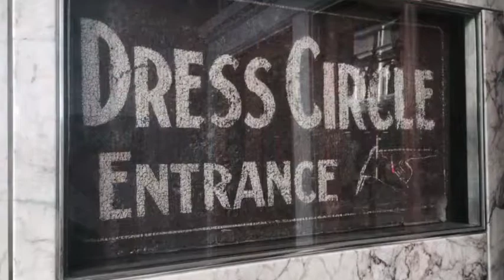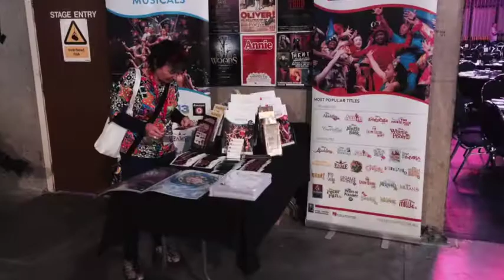Hal Leonard Australia visits Music Theatre New Zealand Conference - 2015, Christchurch, NZ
Part 1 of our conference fun... bumping in and setting up at the gorgeous rebuilt Isaac Theatre Royal